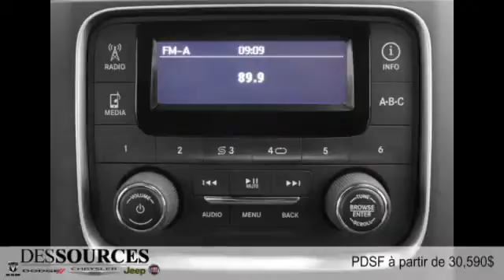Ram 1500 2015 à Montreal Ouest (DDO - West Island)